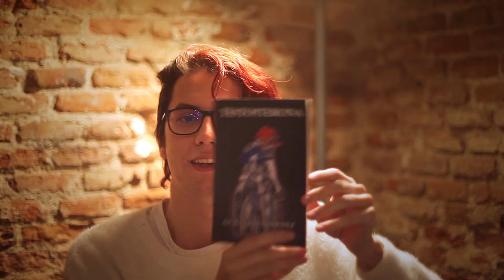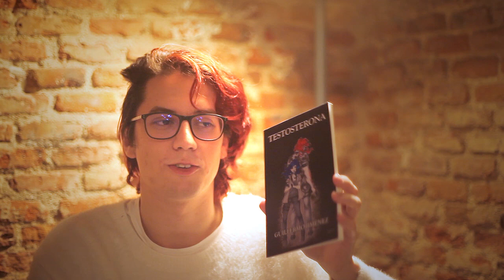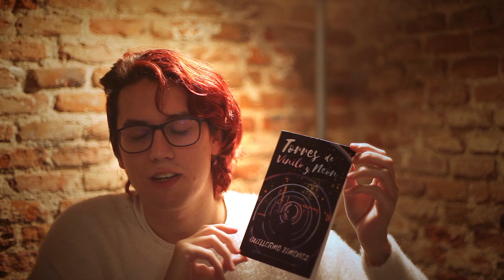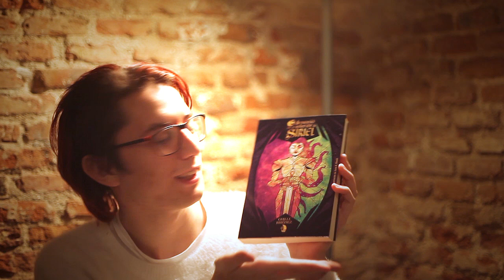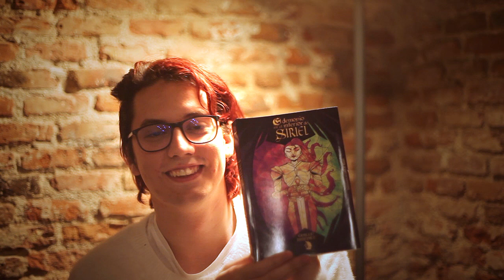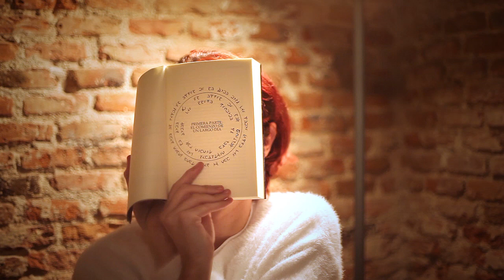ESCRIBIR, (AUTO)PUBLICAR y más con GUILLE JIMÉNEZ – Invimarzo Trans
AQUÍ PUEDES APOYARME SI TE GUSTA LO QUE HAGO

Por cosas que ya nos sabemos todes (la pandemia, la cuarentena, etc) no me es posible seguir con el proyecto como tenía planeado hacerlo, con lo que iré subiendo los vídeos que había decidido hacer para esto cuando pueda, en vez de la fecha que había planeado originalmente.
Espero que los disfrutéis de todos modos.

ÍNDICE
00:00 intro
01:16 visibilidad
02:03 escritura
05:33 obras y su origen
14:10 proyectos en curso
16:30 publicar y autopublicar
21:10 presentaciones
24:50 Proyectos con Siriel
31:49 mensaje final